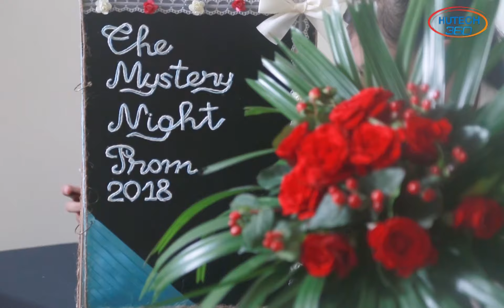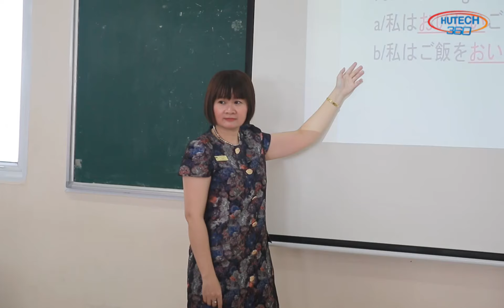HUTECH 360 số 53 [Tháng 7 - 2018]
Tháng 7 thường gắn liền với những tiếng cười giòn tan trong nắng, tháng của niềm yêu và miền nhớ - nơi in hằn dấu chân tình nguyện của các chiến sĩ xanh màu áo tuổi trẻ.

Bên cạnh đó, tháng 7 HUTECH thêm rộn ràng bởi những cuộc thi, sân chơi ý nghĩa giúp sinh viên thể hiện và khẳng định bản thân.

Cùng HUTECH 360 điểm qua những sự kiện nổi bật trong tháng 7 nhé!